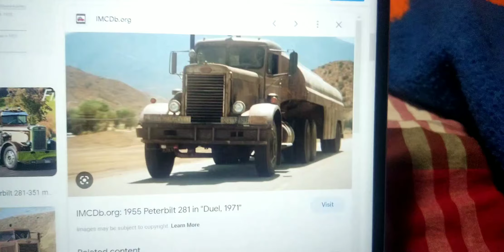My All Time Favorite Semi Trucks Are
The Peterbilt 281 & The Kenworth W-900 A